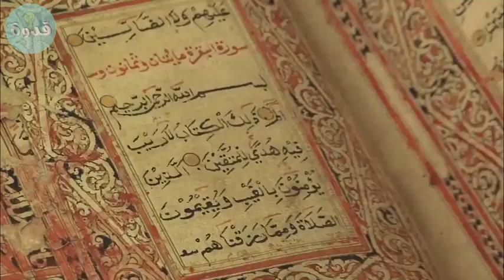أفضل الأعمال التي ستقوم بها في العشر الأواخر من رمضان لتقربك من ربك وتسبق بها الناس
مرحبا بكم مشهدي ومتابعي قناة قدوة
 ارجو تقيمكم على هذا العمل والإشتراك بالقناة
صفحتنا على الفيسبوك :
قدوة
Qodwa_قدوة
قناة قدوة
عبد الرحمان مسعد
إسلام صبحي
العفاسي
شكلي_قبل_وبعد​​ تيك توك
ميمز حلال
مضحكه مقاطع مضحكه
مقاطع انستقرام حب تركي
ميمز
تحدي الملل
مقاطع كوميدية
قصص الأنبياء | قصة | نبي الله هود | مع عمالقة الأرض قوم عاد | أقوى قوم عاشوا على وجه الأرض